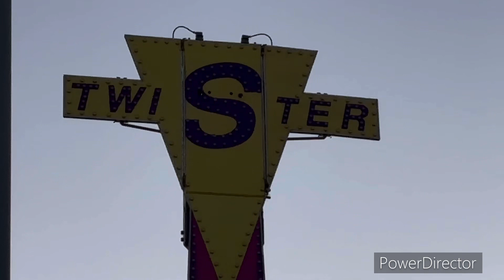Twister ride (off ride) at panorama city carnival at G&S SHOWS 2024 part 1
@TaychontheGiantGamer, please use nice only comment
Everyone is welcome! Comments here!